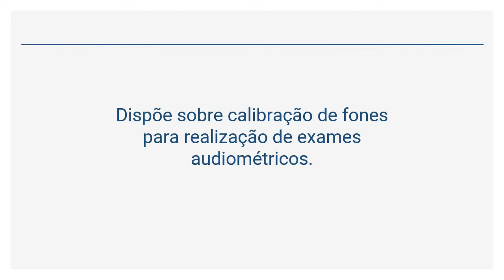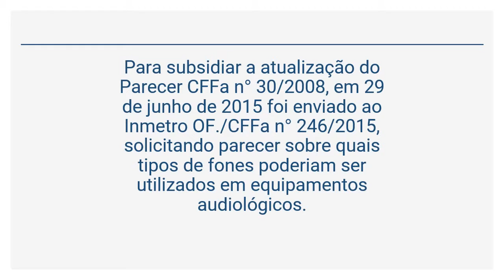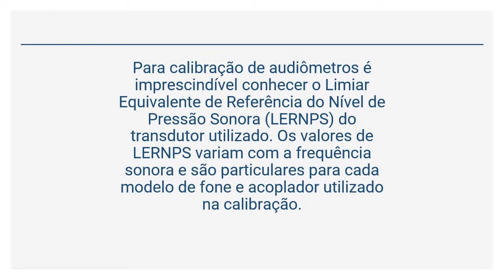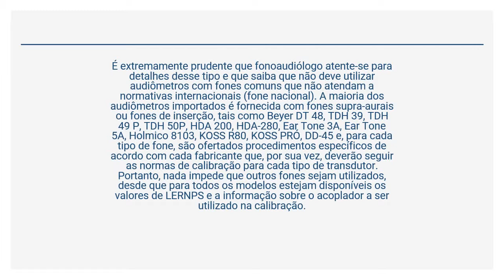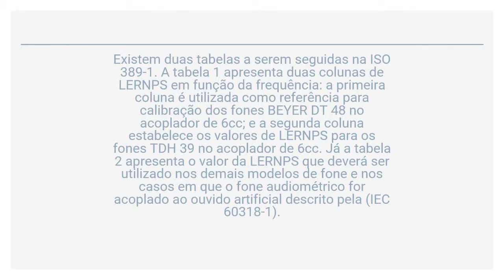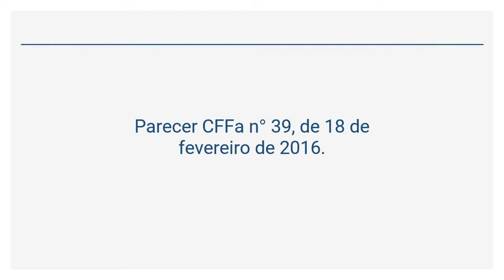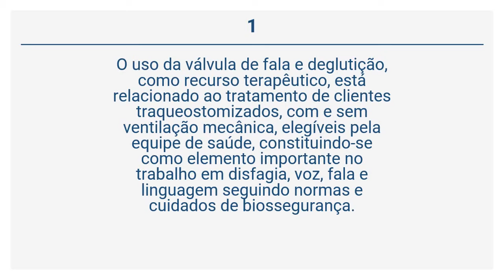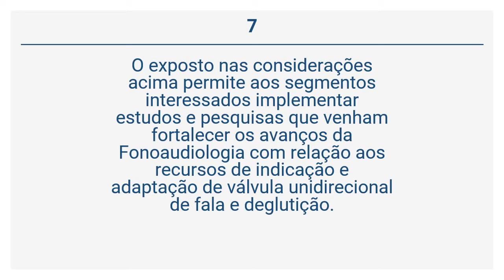Parecer CFFa 38/15 - Calibração de Fones para Exames Audiométricos